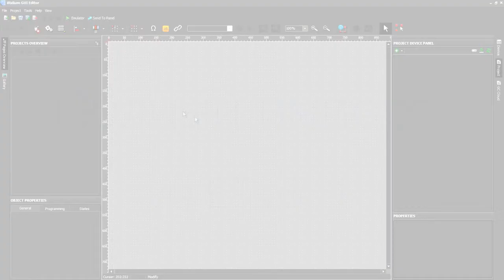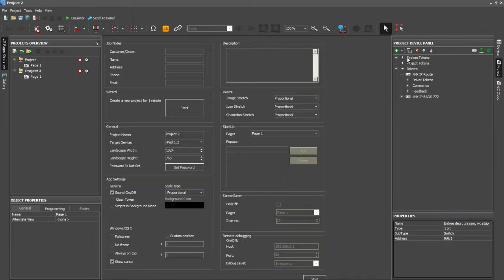ПОЛНЫЙ импорт из ETS 3, 4